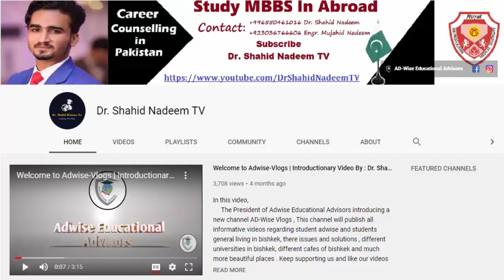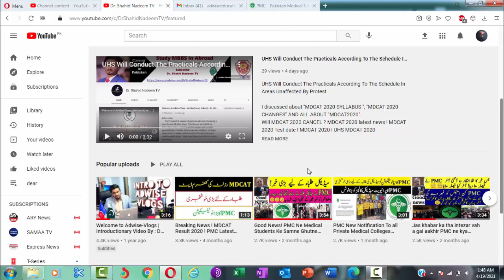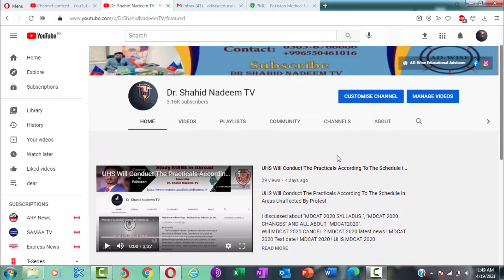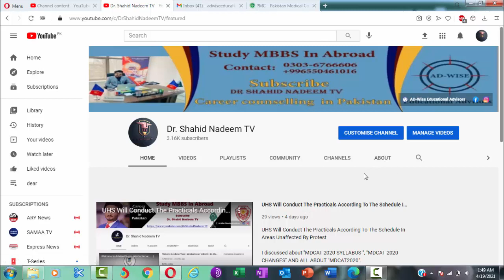پنجاب ملازمین کی تنخواہوں میں 25 فیصد اضافےکا اعلان